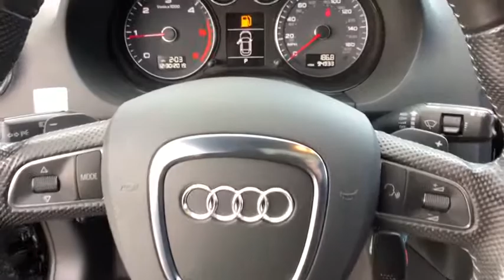2011 Audi A3 Oxnard, Ventura, Camarillo, Thousand Oaks, Santa Barbara, CA AXP3049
Brilliant Black Used 2011 Audi A3 Available in Oxnard, California at DCH Audi Oxnard. Servicing the Ventura, Camarillo, Thousand Oaks, Santa Barbara, CA.
2011 Audi A3 2.0 TDI Premium Plus - Stock#: AXP3049 - VIN#: WAUKJAFM7BA065430